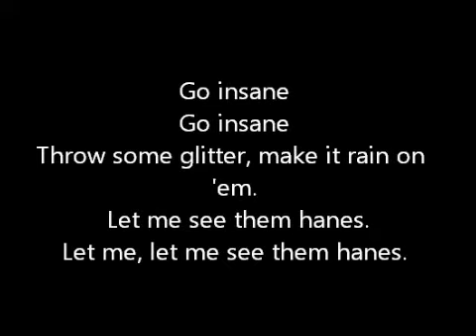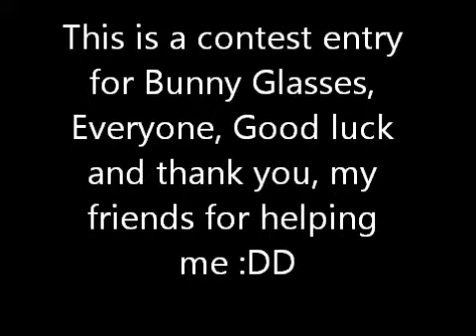Ke$ha-Blow//BABV-Contest Entry! ;D